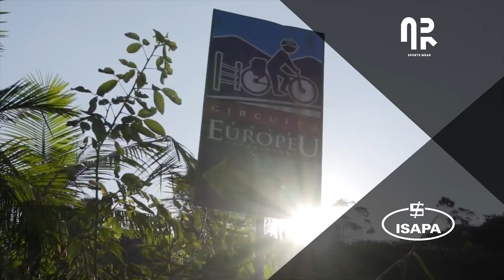O CAPACETE MAIS LEVE DO MUNDO, 190 GRAMAS - POC VENTRAL LITE | Canal de Bike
Parceiros:
Concrezac  •  ISAPA  •  Session  •  EDRO Bikes  •    Draisiana  •  Santa Cruz  •    Bikefuel  •  AR Sports wear  •  HouseWhey  •  Rino Bikes  •  Sigma  •  Polisport   •   POC   •   Medidores SIGEYI   •   Leatt   •   Roupas para Ciclismo